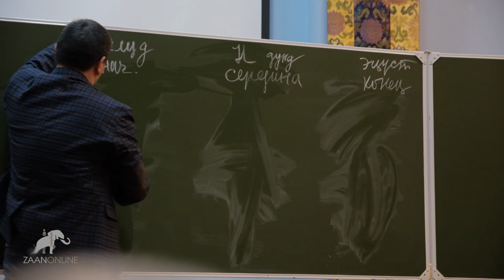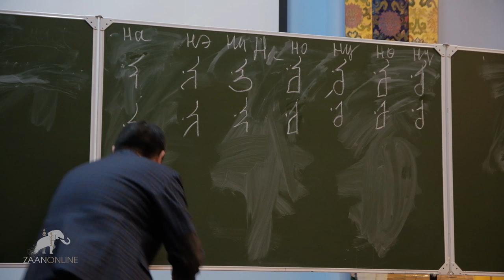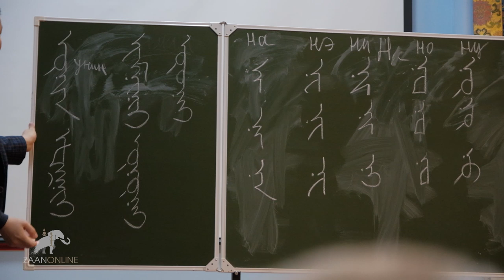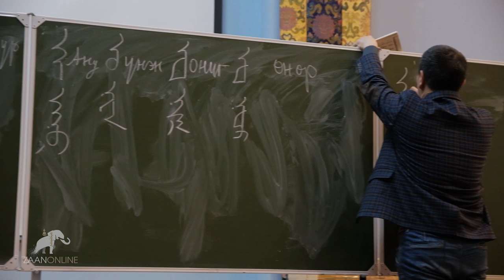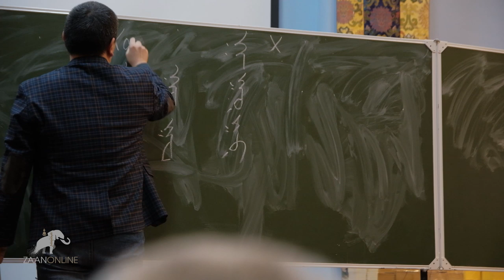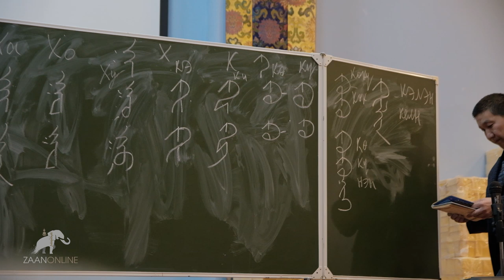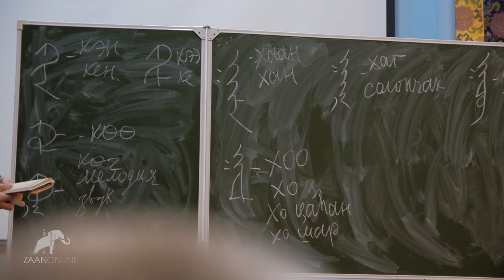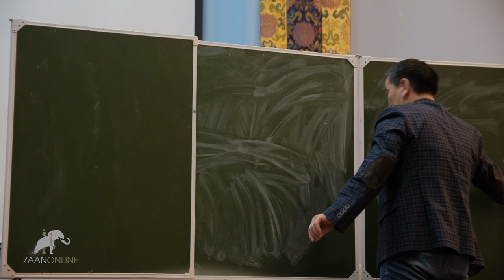Бадма Меняев. Ойрат-калмыцкая письменность "Тодо-бичг" (Ясное письмо). Урок 2